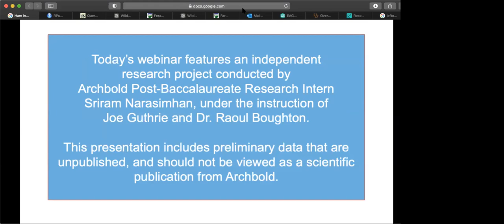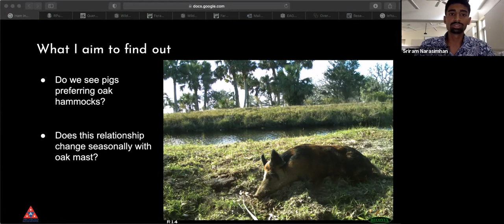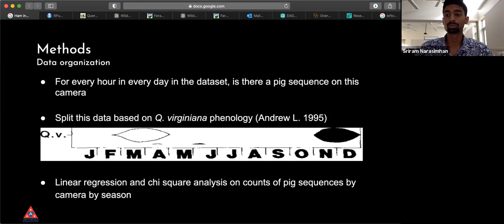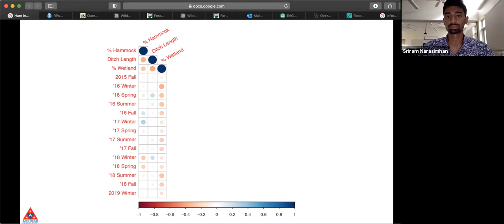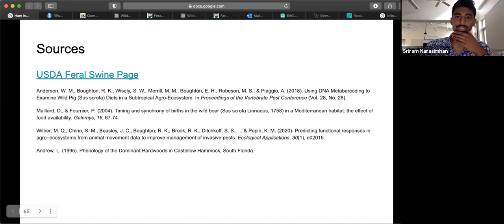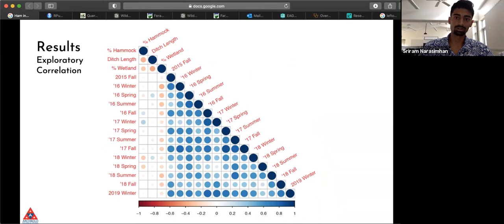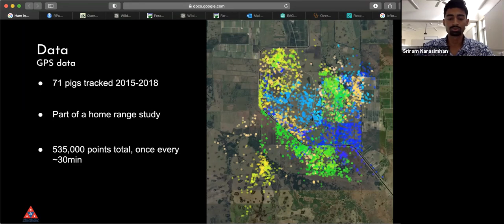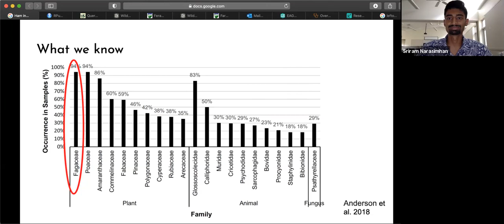Intern Seminar: Sriram Narasimhan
Ham in Hams on Cam: Habitat use analysis of Sus scrofa using camera trap data